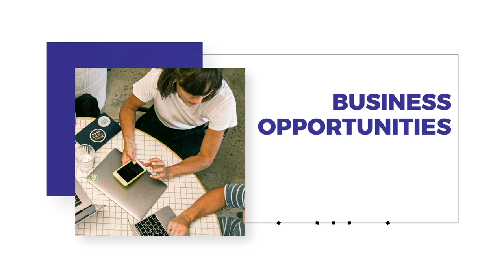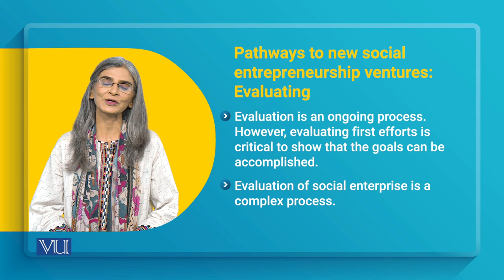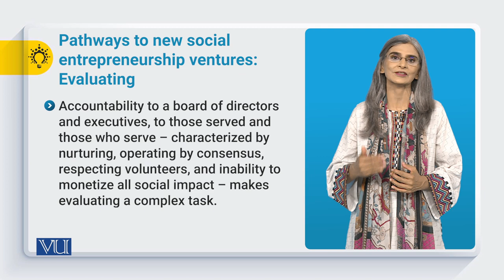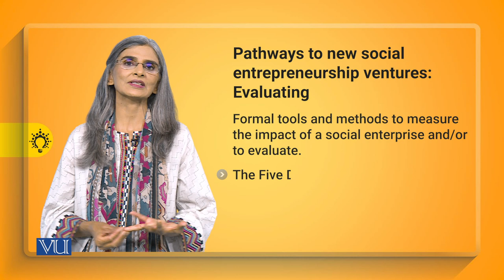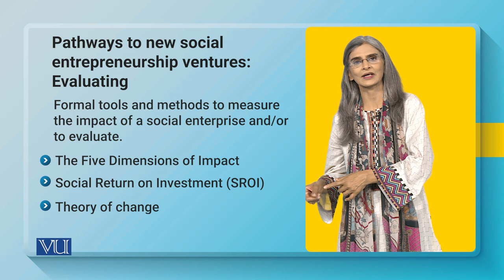Pathways to New Social Entrepreneurship - Evaluating | SOC617_Topic105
Topic105: Pathways to New Social Entrepreneurship Ventures - Evaluating
By Dr. Tahira Jabeen